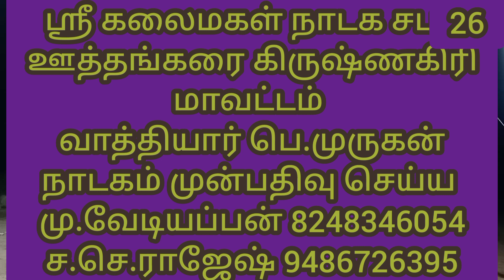ஆறாவது வனம் சித்திரை சேனன் சட்டை நாடகம்12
நாடகம்
 நடிப்பவர்கள்
வீரபத்ரன்
பழனி
மற்றும் ராஜேஷ் ஊத்தங்கரை கிருஷ்ணகிரி மாவட்டம்
நாடகம் முன்பதிவு செய்ய
கைபேசி கள்